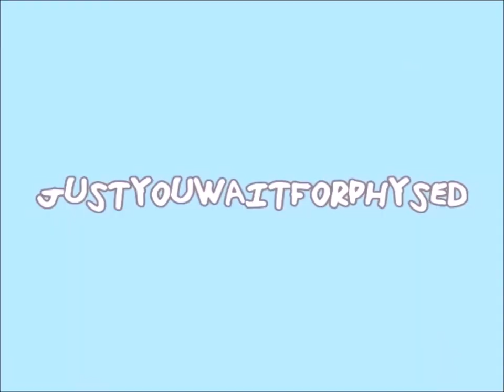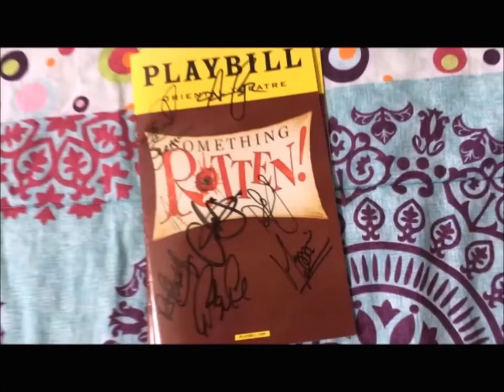//VLOG | SEEING SOMETHING ROTTEN//JULY 13th// I MET ADAM PASCAL?!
Thanks SO much for 1.4k!! Love you guys xx Sorry this video is a little late, I was having laptop troubles.
Hey, theatre nerds! My name is Gabriela and I would like to share with you the most amazing video!😂 See what I did there?